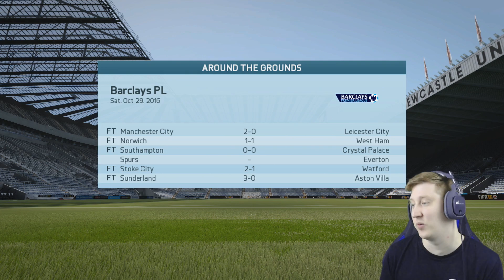FIFA 16 | Newcastle Career Mode S2 Ep7 - NEW RECORD WIN!!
Will you win £1000?

Send your FanMail to:
Chesnoid Gaming
Ely
CB7 5XG